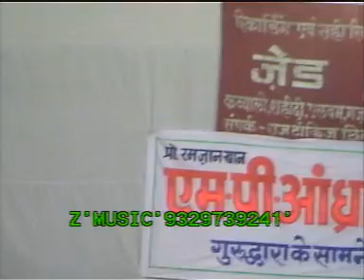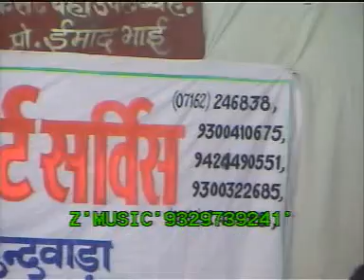इस शहादत को सुने अली की ऑल और# नबी के नौजवानों की तस्लीम आरिफ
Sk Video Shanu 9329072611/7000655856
Qavvali ka naam ya Tsleema Arif
Occasions Urs
Organiser : Dargah
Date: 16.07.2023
Venue: Chhindwara MP
Shoot By : Sk Production Chhindwara MP
Pooducer : Shanu Khan